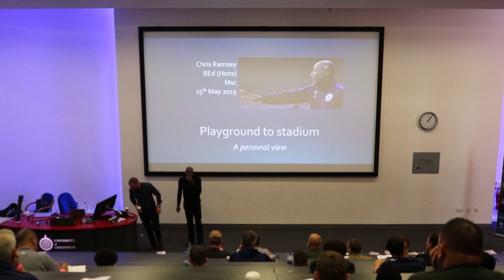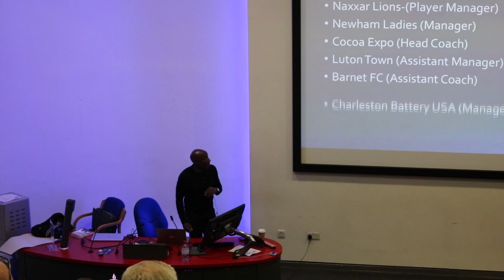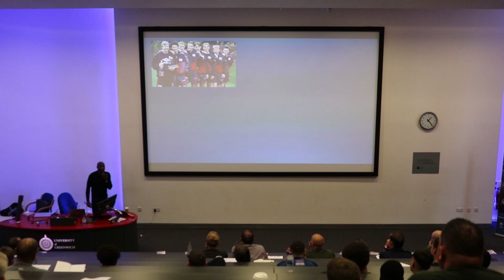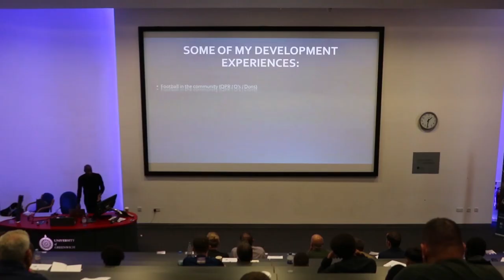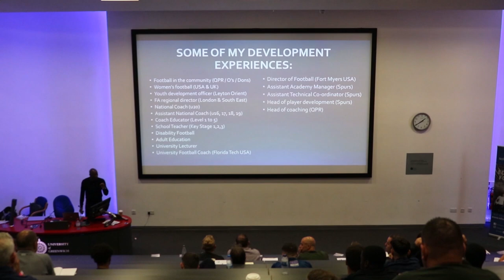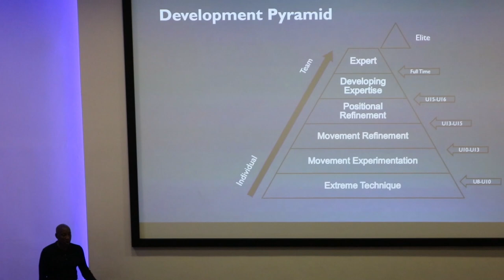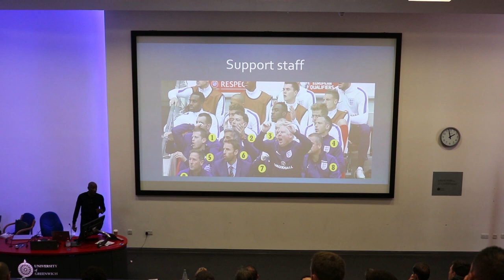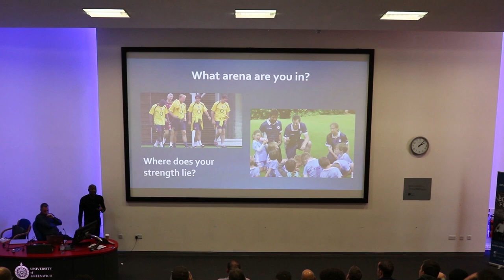Educating Football Coaching Seminar - Chris Ramsey Presentation